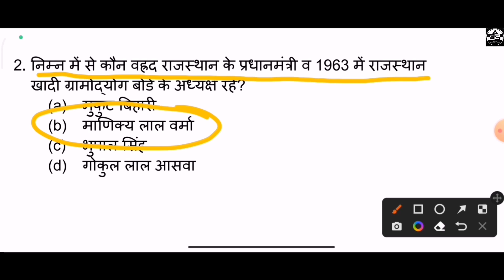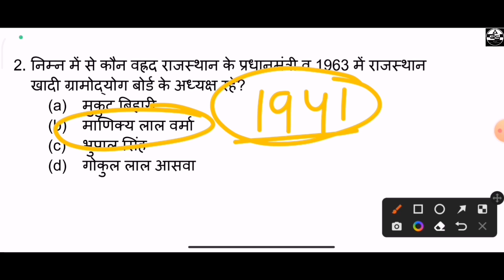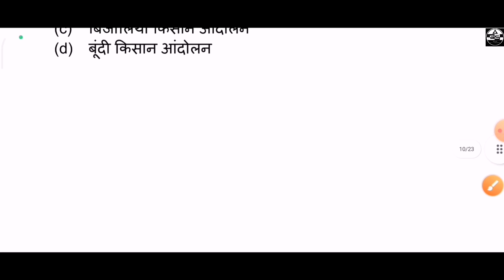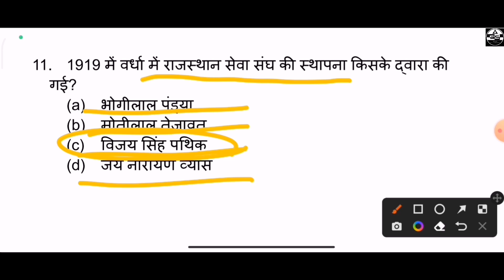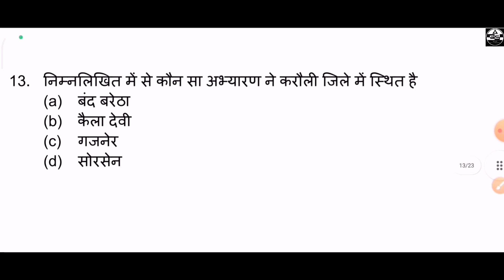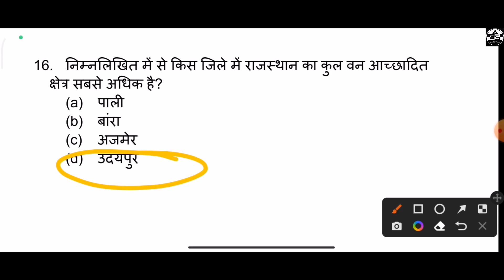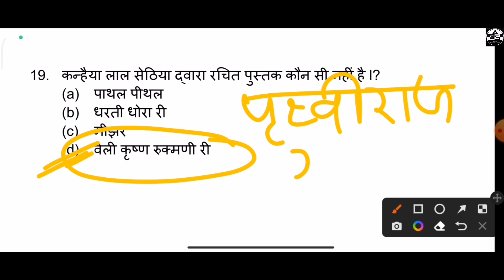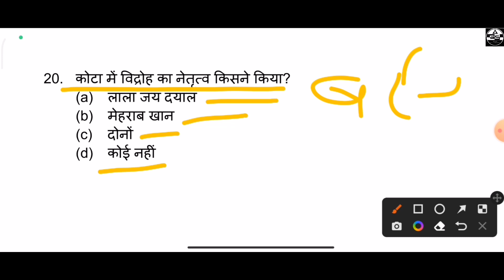राजस्थान अध्ययन कक्षा 7th के मह्त्वपूर्ण प्रश्न REET मुख्य परीक्षा के लिए Part-3